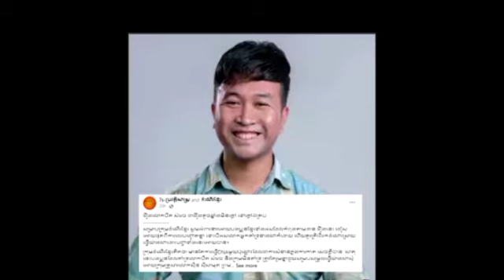រឿងបឺត សំរេច កក្រើក ក្រុមដំណើរខ្មែរ វីរៈវារ៉ានី ស្នើរក្រុមគ្រួសាតាសុិន សុីសាមុត អនុញាតិធ្វើតេស្តDNA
រឿងបឺត សំរេច កក្រើក សាជាថ្មី ក្រុមដំណើរខ្មែរ លោកវីរៈ វារ៉ានី ស្នើរក្រុមគ្រួសារលោកតាសុិន សុីសាមុត អនុញាតិធ្វើតេស្ត DNA ជាថ្មី The story of Beut Samrech shakes up again Khmer travel group Mr. Virak Varany asks the family of Mr. Ta Sin Sisamouth to allow DNA test again.